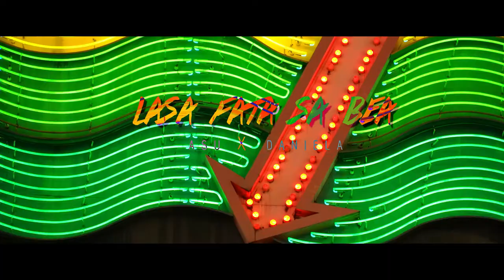🌪️ Colaj Manele De Petrecere 🥂 Cele Mai Ascultate Manele 🥂 Colaj Manele 🌪️